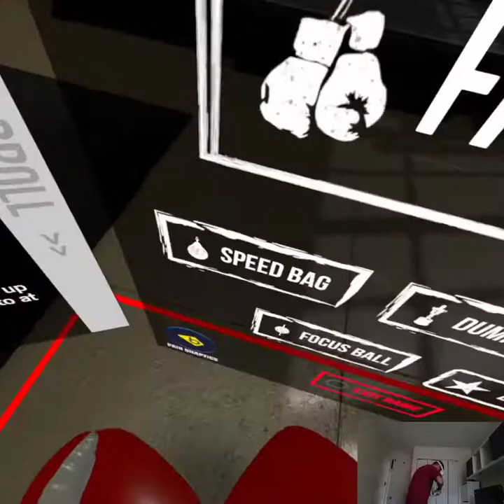Playing Thill of The Fight!!! Rise to champion!!! Part 2